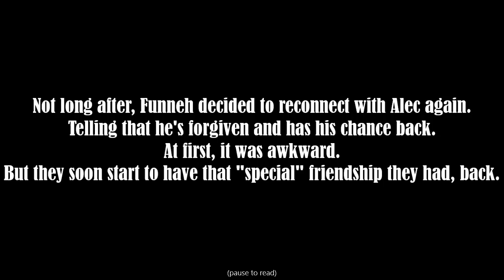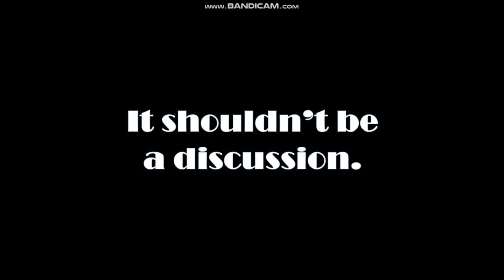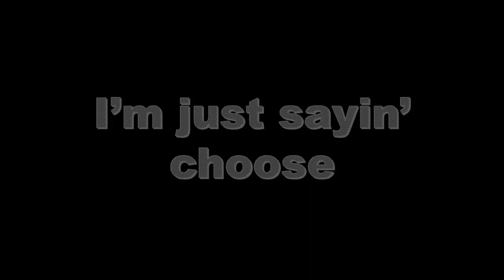🔪 "If Funneh finds out that Alec works for Yandere" 💔 | Episode 10 – Choose | Krew Gacha Club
You have reached the final episode of… If Funneh finds out that Alec works for Yandere 🔪💔

📷 This video was created on January 3-4, 2023 📷

💙 This Series has 10 (Musical) Episodes 💙
Episode 10 – Choose

Funneh has made her decision. She decided to both give Evan and Alec a chance in her heart. In order to win it, they must prove themselves that they’re worthy of Funneh’s love. It’s time for Funneh to choose. But, who would it be?

💗💛 Season 2, Sequel, Prequel? 💜💚 or maybe… New Series? :)…

Fact: DYK that this is published at 12:00NN (Philippine Time)? I intended to post this by this time of the day, because this tea matches your delicious hot and fresh lunch!